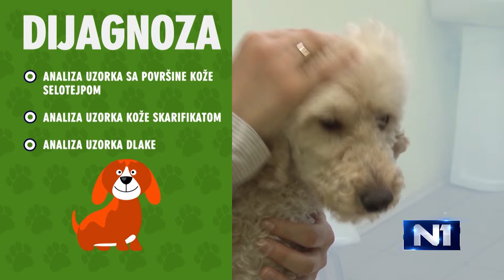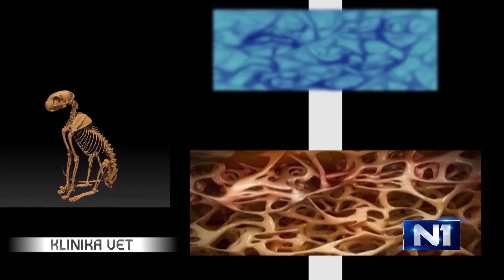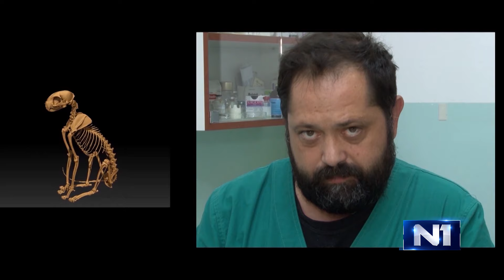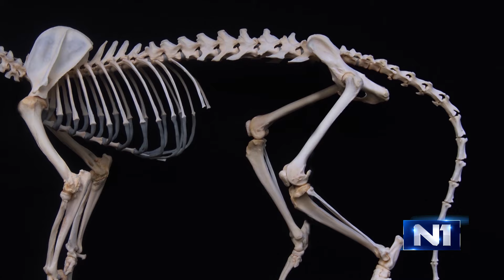Klinika Vet: Epizoda 16